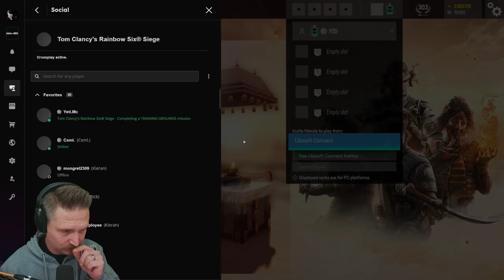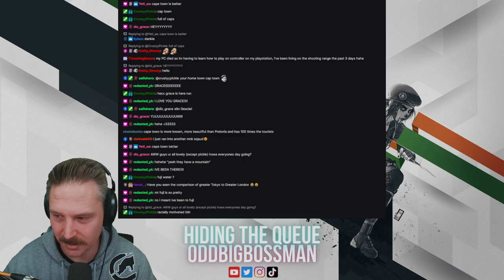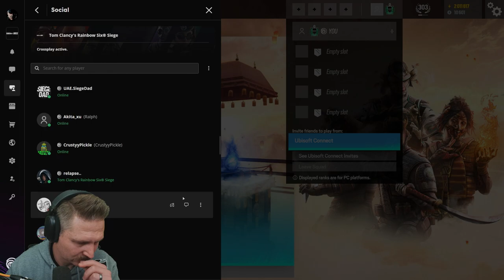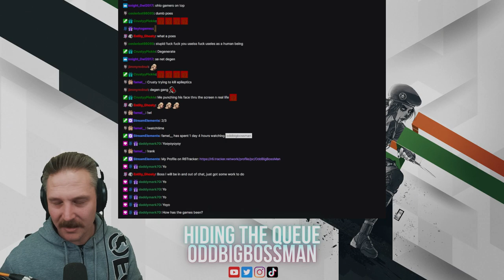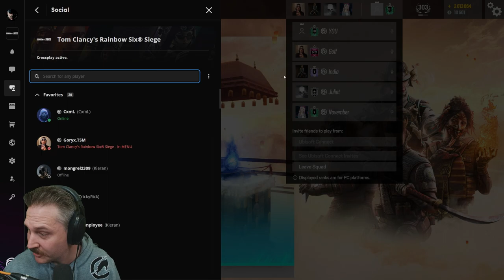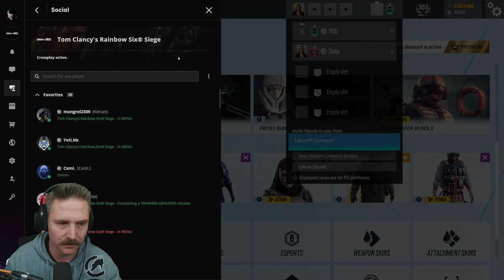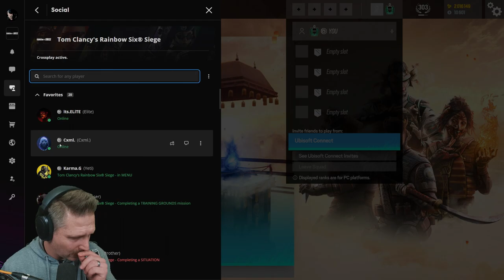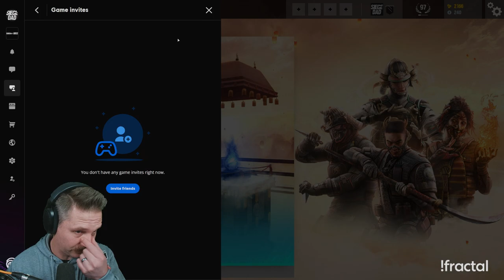Twitch VOD - 10/07/2023